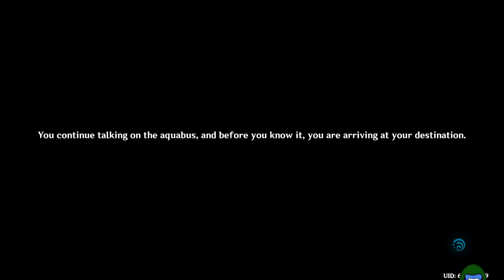Prelude of Blancheur and Noirceur part 2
Episode 345

Traveler and Paimon go to Fontaine. They meet Lyny and Lynette, then get dragged into a Trial verse the Hydro Archon day 1.

Developer: Hoyoverse
Year Released: 2020
My Platform: Pc
My Server: NA